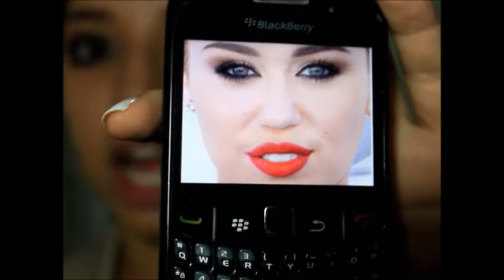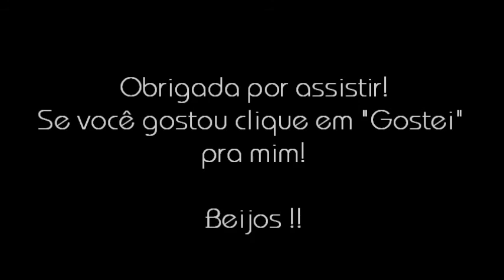Tutorial - Make inspirada na Miley Cyrus